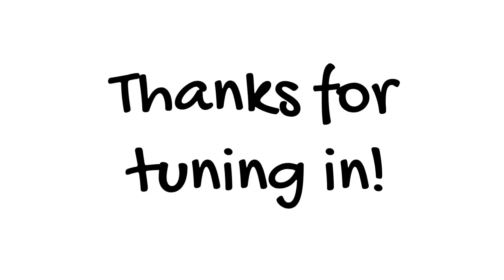Create Healthy Habits with Lindsay Milano - Health in the Real World with Chris Janke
Thank you Lindsay Milano for joining me on the Health in the Real World Podcast today.

Lindsay is a strength coach in Ohio. She has worked in a therapy clinic working with their fitness program. She started with Isagenix 3 years ago.

One of the most important things someone can do to get healthy is to start small. Big changes aren't manageable long term, so you really should start small.

If you fall off the wagon, just say, "Oh my gosh I had a bad meal today,” and then get back on the wagon. You won't be perfect, just aim for progress over the long term. Plan your cheat days. Getting healthy is NOT about restricting yourself.

It’s important to do something you can manage until it's a habit.
Don't compare yourself to others
Stay in your “lane”
Always go back to your “why”
Use the seven layer why. Keep asking “why” seven times until you get to the really deep and emotional reason why you’re doing this.
You can even leave notes everywhere with your why to remind yourself.

What’s your why? It should be something simple to follow.

12-Month Workout Journal